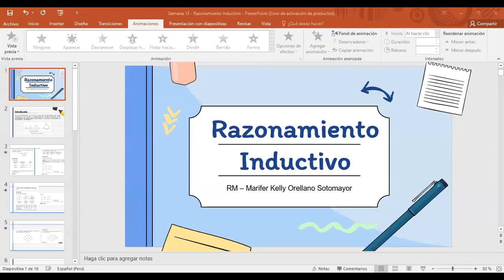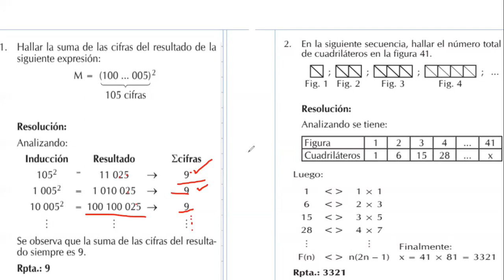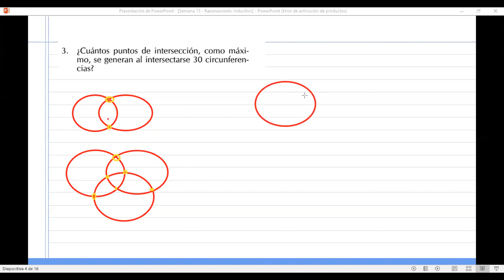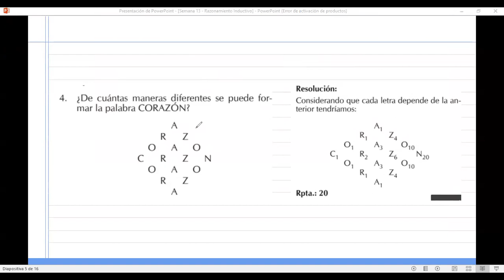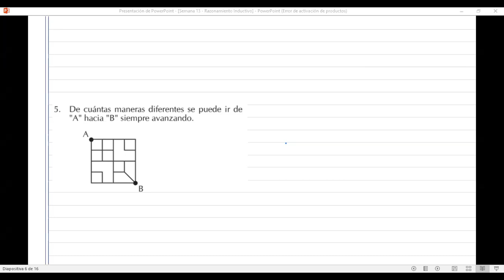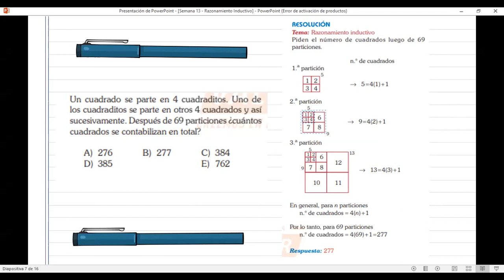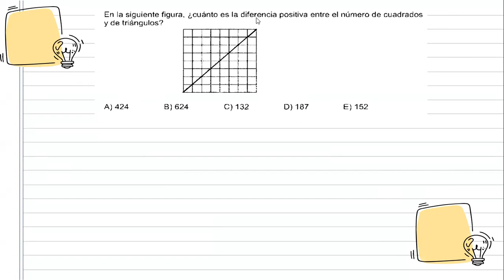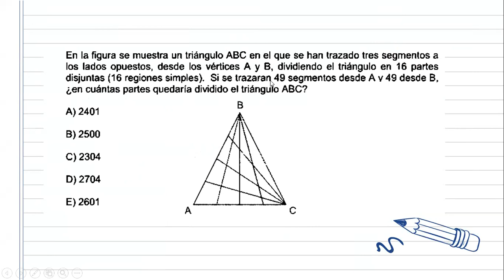RAZONAMIENTO MATEMÁTICO: "Razonamiento inductivo"